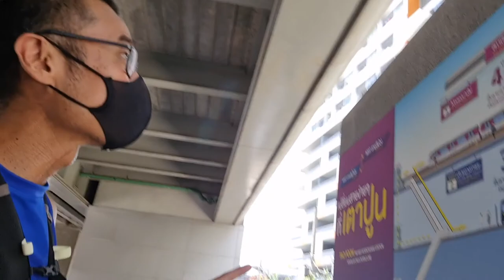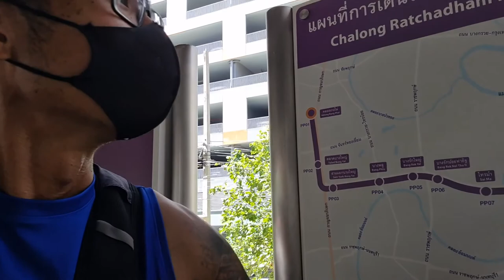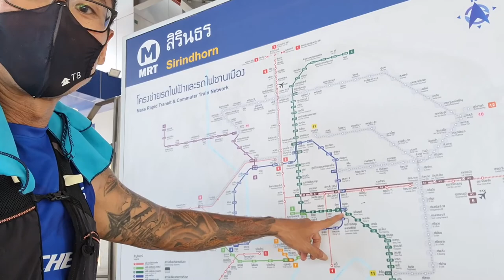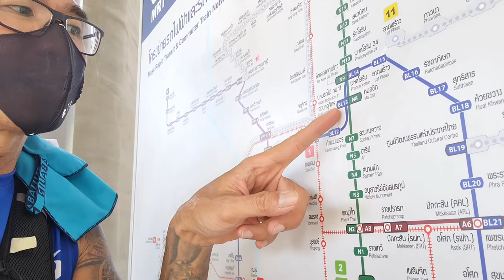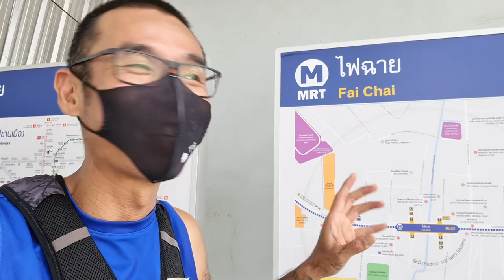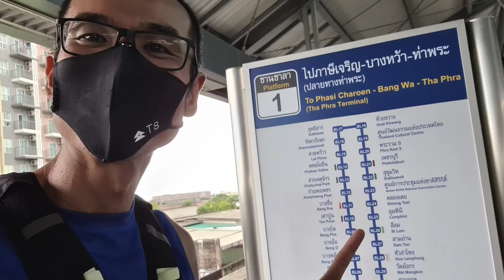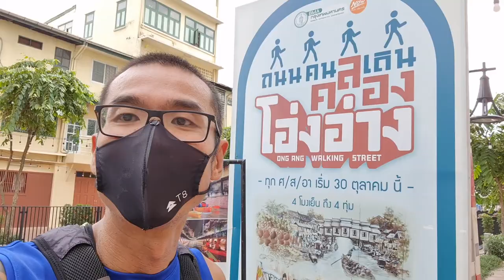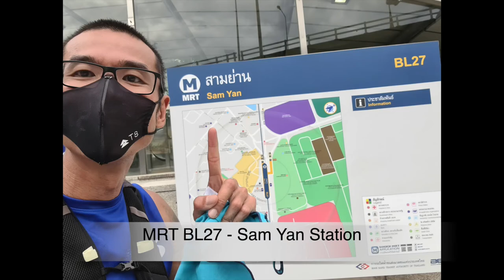Running in Bangkok - Runnng on the streets of Bangkok and covering MRT Blue Line - Part 2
It was my usual run on a Saturday and as usual I do not have a planned route. Started the run from Wireless road passing by the Phloen Chit, Nana, Asoke and decided to check out the MRT route. As I venture further and further I decided to cover the entire Blue Line